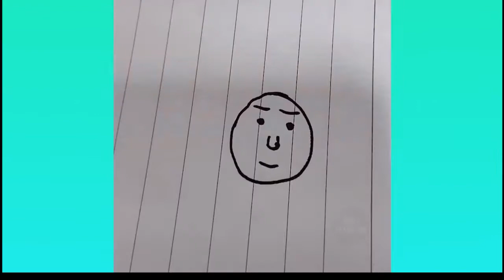Oddly satisfying and relaxing video